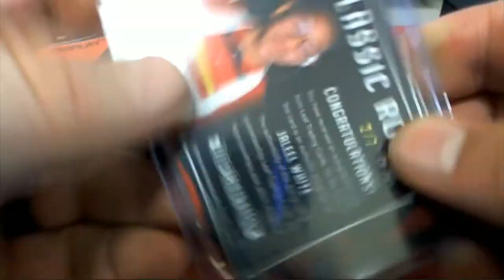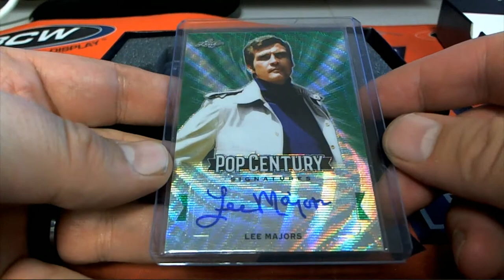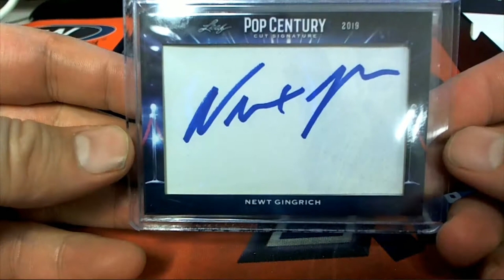2019 Leaf Metal Pop Century ID PYFNLPOP504